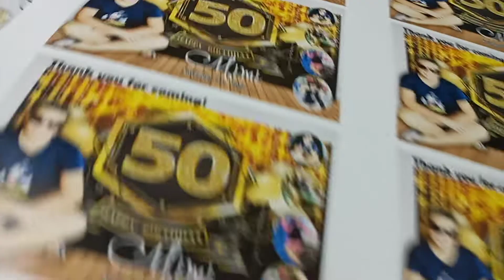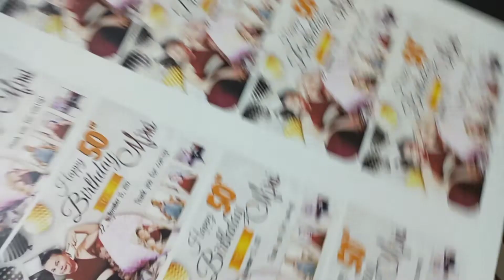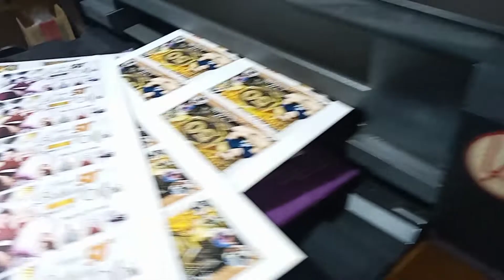L1300 printer PIGMENT ink || Quick review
Epson L130, L120, L121, L310 Convert into pigment ll Review ll Full tutorial conversion of printer

*This video tutorial is aiming to help printing businesses, Epson Printer and Vinyl Cutter machines DIY printing owners to have access and have good Printer printouts, and to gain knowledge about printing for beginners.

4. Head Cleaning and Nozzle Check II Win 7 and Win 10 for Epson Printer Maintenance L3150, L3110, L130